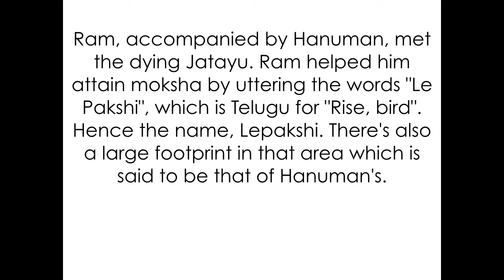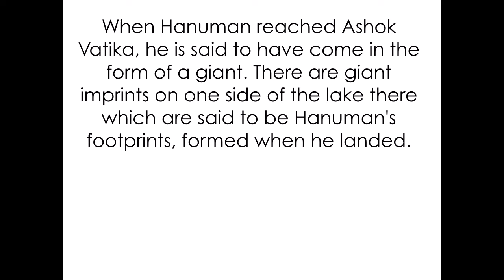Is Ramayana Real? Facts that will prove Ramayana is Real.